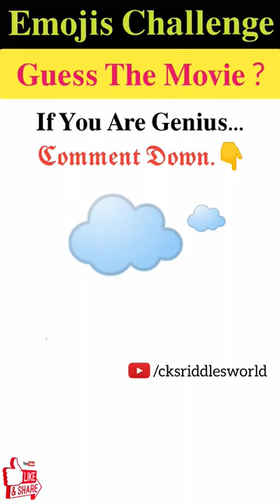मजेदार पहेली- 391 | Emojis Challenge | Can You Guess The Movie From The Emojis Challenge?